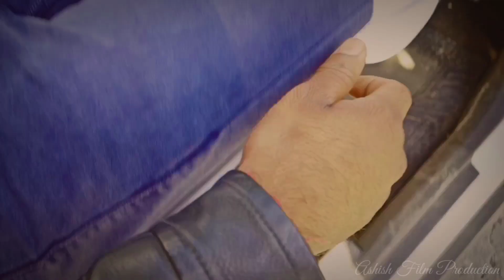Best Pree Wedding Video Shoot By Mobile Phone || Mushkan & Umang || Ve maahi || Ek Ladki Ko Dekha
Best Pree Wedding Video Shoot By Mobile Phone || Mushkan & Umang ||

Listen ad-free with YouTube Premium
Song                 Ve Maahi
Artist.              Arijit Singh & Asees Kaur
Album.               Kesari
Licensed to.      T-series music (on behalf of t-series);
YouTube by.       UNIAO BRASILEIRA DE EDITORAS DE MUSIC -
                       UBEM, LatinAutorPerf, LatinAutor - UMPG,
                       ASCAP,anc 6 Music Right Societies

Song                 Ek Ladki Ko Dekha
Artist.              Darshan, Raval, Rochak kholi
Album.               Ek Ladki Ko Dekha